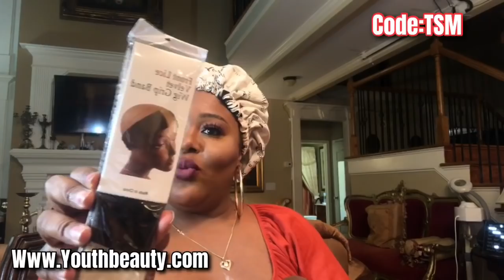Ts Madison New YOUTH BEAUTY BlackFriday‼️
Youth Beauty sent me one of their NEWEST wigs and I am LIVING!!

Hair Info:
→ Cap Construction: 5x5 HD Swiss Lace Closure Wig
→ Color: Natural Color
→ Length: 22”
→ Texture: Silky Straight
→ Density: 150%

⭐️BLACK FRIDAY DEALS- ENDS 11/30⭐️

→$50 off ALL Regular Priced Headband Wigs, 5x5 HD Lace Wigs & 13x6 T-Part Wigs
USE CODE: 50OFF

NO CODE NECESSARY

⭐️CONNECT WITH YOUTH BEAUTY⭐️

Youth Beauty Hair Co., Ltd